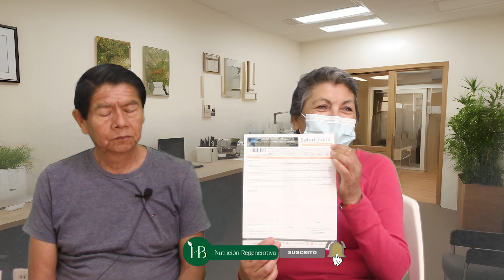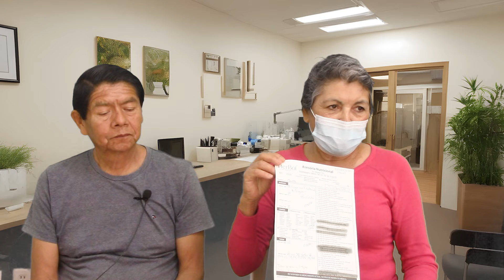Recupero su función renal del 35 % a niveles óptimos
Descubre el poder de la medicina natural y escucha cómo nuestro paciente recuperó su función renal con plantas medicinales. 🌿🌱 En Naturismo Herbol, estamos comprometidos con la salud y el bienestar a través de soluciones naturales y efectivas.

Contáctanos por WhatsApp al para conocer más sobre nuestros tratamientos y consejos para una vida saludable. 📲

Teléfono Guadalajara Mexico 👉 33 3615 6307
Dirección: Av. Miguel Hidalgo y Costilla 1733, Ladron De Guevara, 44650 Guadalajara, Jal. 🏠

Teléfono Leon Guanajuato Mexico 👉 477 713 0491
Dirección: Manuel Doblado 107, Centro, 37000 León, Gto. 🏠

YouTube 👉 @NaturismoHerBolOficial 🎥

 a Naturismo Herbol, un espacio dedicado a la nutrición regenerativa y al cuidado de la salud de forma natural. En nuestro canal, compartimos información sobre jugo terapia, herbolaria y medicina natural, así como consejos prácticos para mejorar tu estilo de vida y prevenir enfermedades.

Somos un equipo de especialistas en nutrición regenerativa que creemos en el poder de la naturaleza para curar y mantener la salud. Nuestro enfoque se basa en la medicina natural y en la utilización de plantas curativas que han sido utilizadas por siglos para tratar diversas dolencias.

Nos especializamos en el tratamiento de la insuficiencia renal, una enfermedad que afecta a millones de personas en todo el mundo. En nuestro canal, compartimos información sobre los beneficios de las plantas curativas para mejorar la función renal, así como consejos sobre cómo mantener una dieta saludable y equilibrada para prevenir complicaciones.

Además de nuestro enfoque en la insuficiencia renal, también compartimos información sobre cómo mejorar la salud en general. La jugo terapia es una de nuestras principales herramientas, y en nuestro canal, compartimos recetas de jugos y batidos naturales que pueden ayudarte a mejorar la digestión, la circulación sanguínea, el sistema inmunológico y más.

También ofrecemos información sobre herbolaria, una práctica milenaria que utiliza las propiedades de las plantas para mejorar la salud. En nuestro canal, compartimos información sobre diferentes plantas curativas y sus propiedades medicinales, así como consejos sobre cómo prepararlas para obtener el máximo beneficio.

En Naturismo Herbol, creemos en el poder de la naturaleza para curar y mantener la salud. Nuestro objetivo es ayudarte a mejorar tu salud y bienestar de forma natural, a través de la alimentación y el uso de plantas curativas. ¡Únete a nuestra comunidad y descubre los beneficios de la nutrición regenerativa y la medicina natural!

Tienda en línea MÉXICO 👉 ttps://